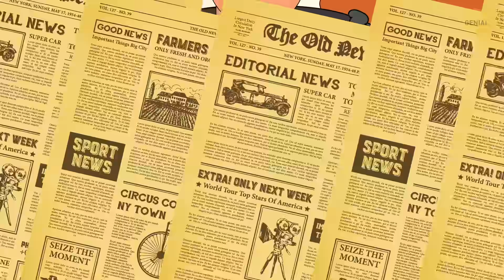El hombre cuya vida te gustaría vivir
Así que, es la mitad del siglo XIX. No hay películas, ni televisión, y definitivamente no hay internet... Sí, una persona no tiene muchas opciones de entretenimiento. Pero un hombre encontraría la forma de emocionar a las masas, ¡incluso si eso significara poner su vida en juego! Pues su nombre era William Leonard Hunt, mejor conocido como... ¡El Gran Farini! El futuro doble de acción, viajero e inventor es un chico de 14 años con grandes ambiciones. Él ha decidido que estaba hecho para actuar, pero sus estrictos padres ni siquiera le dejan ir al circo, probablemente la mayor forma de entretenimiento de la época. El joven Willie comienza a practicar con un alambre de cobre en su corral, y se entrena para cruzarlo.

Cuando el circo ambulante llega a la ciudad, Willie sabe que no se lo puede perder. Las actuaciones le fascinan, así que empieza a practicar acrobacias. Domina los paseos por la cuerda, las volteretas y el transporte de objetos pesados. Cuando Willie tiene 21 años, su padre hace un viaje a Inglaterra. Sin su padre, ¡ahora está es su oportunidad! Un comité de la feria local viene a ver al joven artista. Ellos necesitan saber si él es capaz de caminar por la cuerda floja sobre el río Ganaraska. William Hunt tuvo su impresionante actuación. Un año después, en 1860, Farini realizó el mismo paseo por el Niágara.